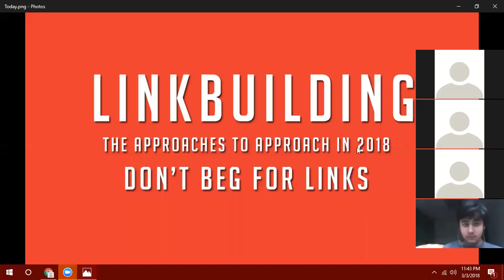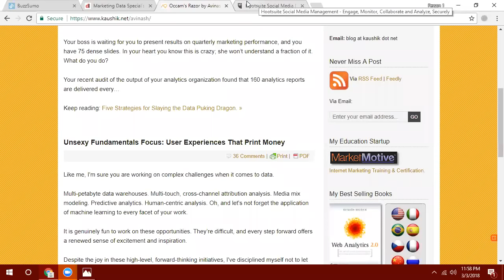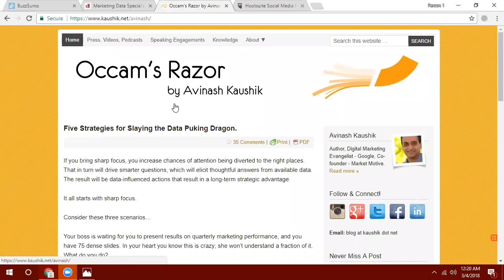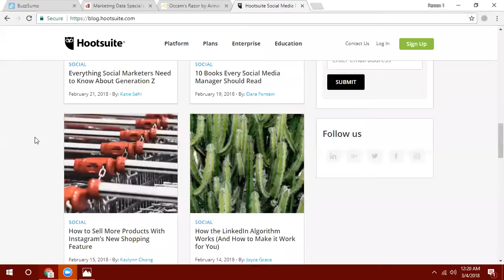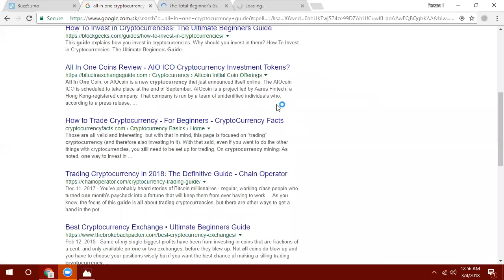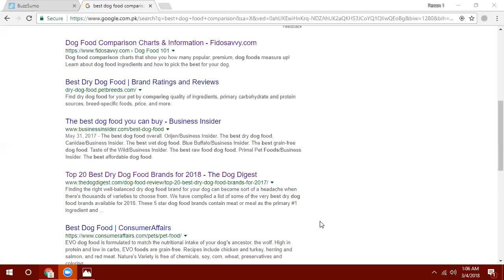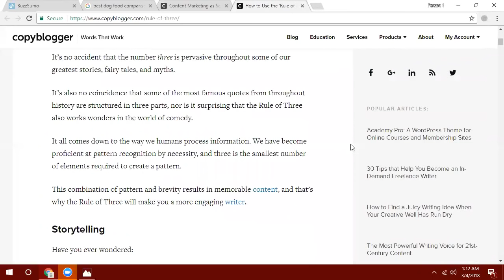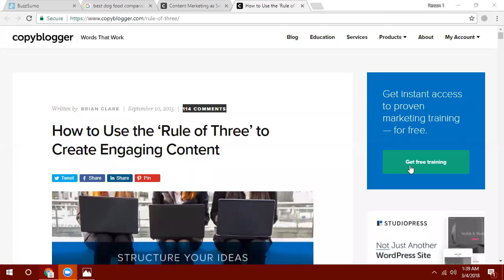Powerful Link Building Techniques: Advanced SEO Strategies 2019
Running a Blog or an E-Commerce site to sell Products Online? Links are Important Part of your SEO Campaign. Learn How to Build Qualitative Links to Improve your Site Performance & Rankings.

How to Get Powerful Links from Authoritative Sites?
Advanced SEO Link Building Techniques in 2019
How to Adopt Whitehat Link Building Tactics
Does Blackhat SEO Effects your Site Badly?

This is the 1st Part of Our SEO LinkBuilding Master Class Webinar Series